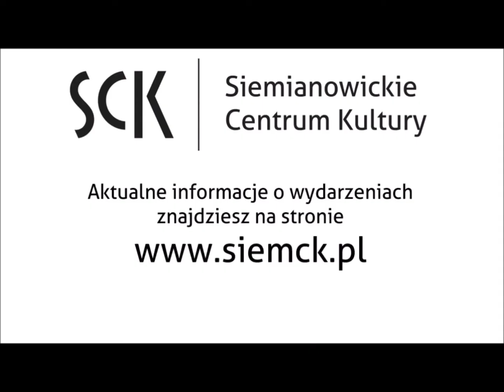Najpiękniejsze kolędy w wykonaniu Chóru Mieszanego Denuo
Koncert kolędowy w Siemianowickim Centrum Kultury